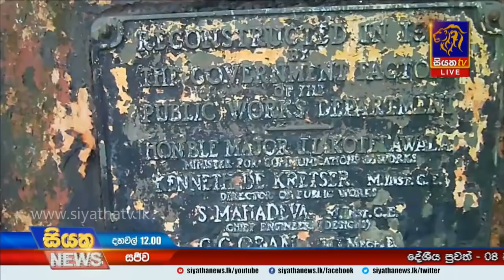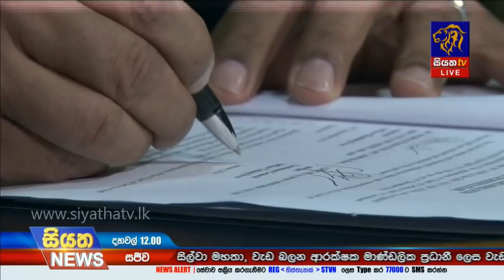Siyatha News | 12.00 PM | 02 – 01 – 2020